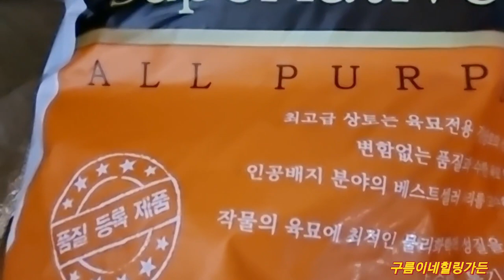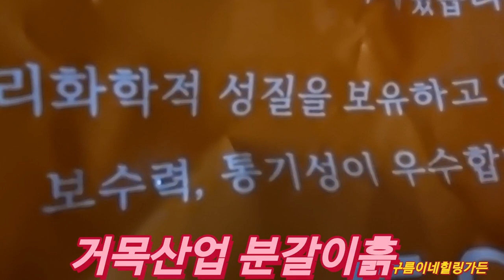분갈이흙과 제라늄씨앗 파종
올해처음